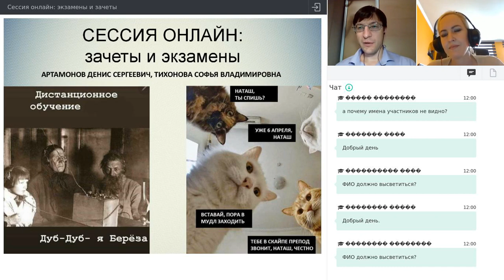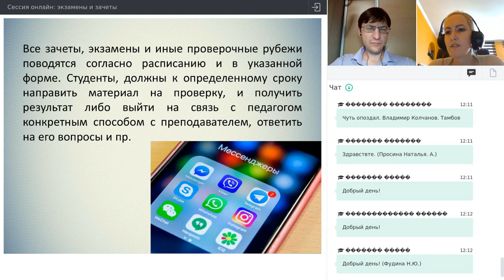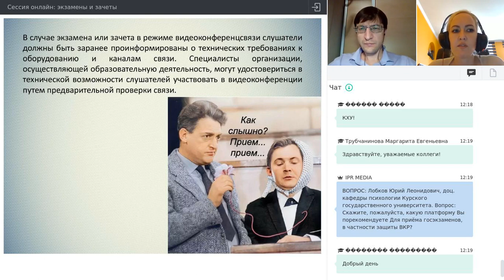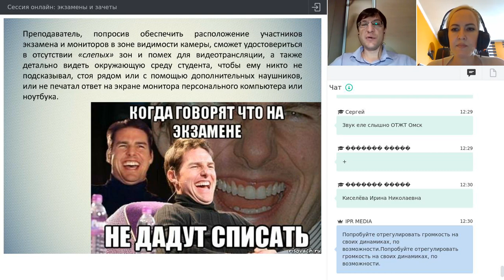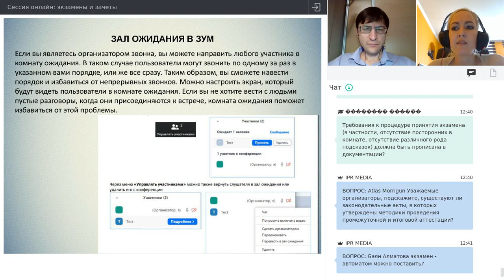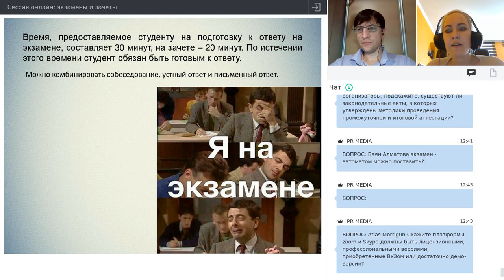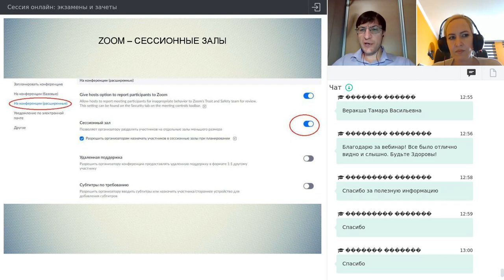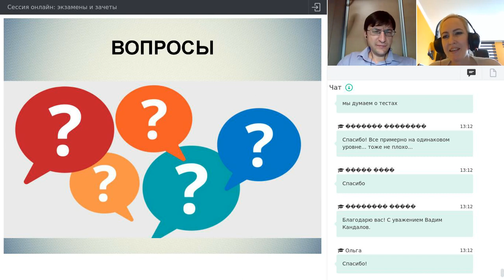Сессия онлайн экзамены и зачеты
На вебинаре спикеры поделятся своим опытом реализации задач по приему зачетов и экзаменов в онлайн-формате.